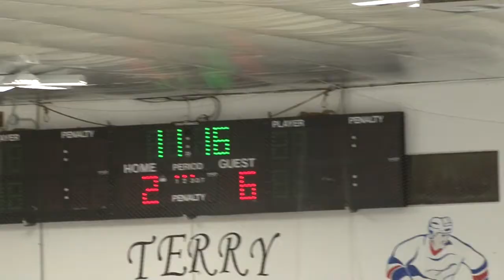2013-01-30-Ridgefield v Trinity Morrow Goal from McGuire and Delalla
Chris Morrow scores the Tigers sixth goal on an assist by McGuire and Delalla at Terry Connors Rink on Jan. 30, 2013.  Tigers won 7-2.